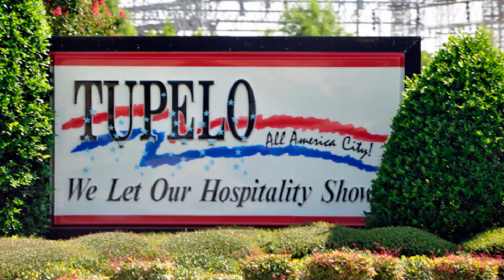Top 5 Strange RAE SREMMURD Facts - Swang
The boys are brothers – you know that. They are from Tupelo Mississipi, the birthplace of Elvis – you know that as well. The dudes were living in an abandoned house for some time – you know that – what you might not know is that they threw crazy parties out of their places.

More Videos You Might Like:

Top 5 Strange CASH ME OUTSIDE HOW BOUT DAT Facts - Danielle Bregoli -

Top 5 Hottest Celebrities You Didn't Know Were Gay -